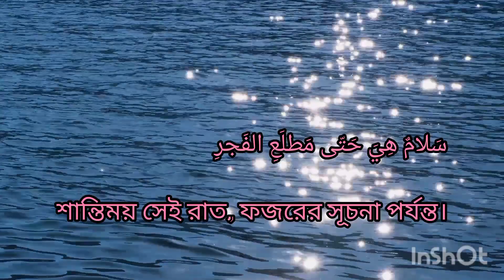সূরা আল-ক্বদর।সুমধুর কন্ঠে তেলাওয়াত।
Credit:Aaar Al Hudhoudi

Surah: 097 Al-Qadr